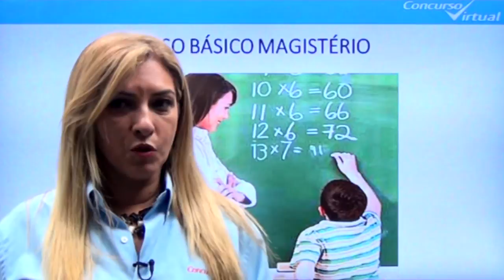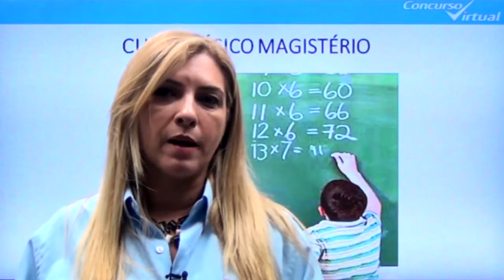Apresentação - Conhecimentos Pedagógicos - Prof. Ana Magistério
Apresentação do curso de Conhecimentos Pedagógicos com a professora Ana Magistério.